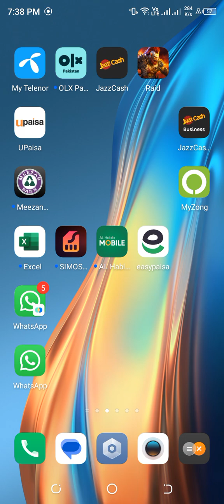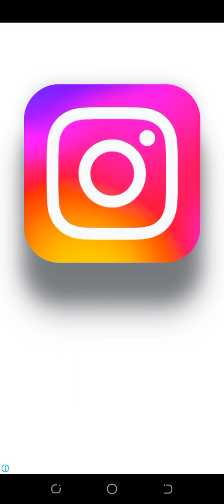Cricket Gangsta Game Play Season 2 Part 21 ( URDU / HINDI )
how are you friends i wish you all are fine

Friends once again going to game play of

Cricket Gangsta Season Two part 21

if you want play with me then like our.

facebook page like it follow it and massage

me i will add you then you can play with me

if you need any type of help then massage me

Tech and Fun701

and please support my sweet heart lovely Daughter Hurian Fatima channel too..

( HURAIN FATIMA VLOG701 )

Lets Play.